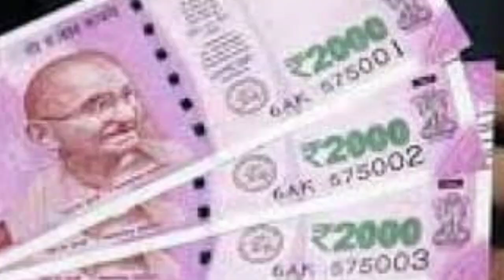100% आज मैंने अपना वादा पूरा किया 14वीं किस्त ट्रांसफर ₹4000 4:30 बजे | pm Kisan nidhi kab Aaegi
100% आज मैंने अपना वादा पूरा किया 14वीं किस्त ट्रांसफर ₹4000 4:30 बजे | pm Kisan nidhi kab Aaegi

14installment date release payment
14 installment date release

पीएमकिसानसम्माननिधियोजनाकी14किस्तकबतक आएगी

pmkisansammannidhiyojanaki14kistkab aaegi
pmkisansammannidhiyojanaki14kistkab aaegi

14 installment date release payment

14 installment date release payment transfer

14वीं kist ka Paisa kab aaega
14वीं kist ka Paisa kab aaega UP mein